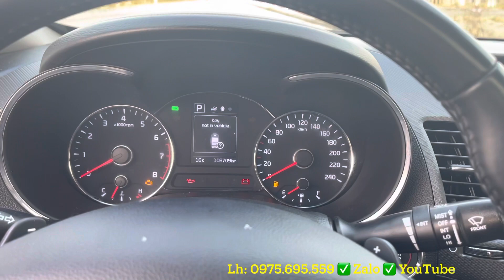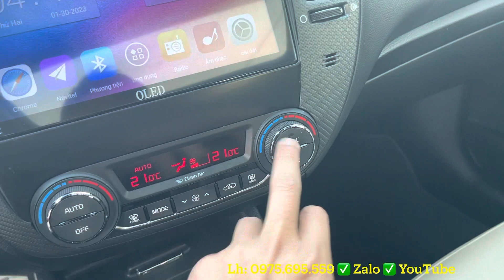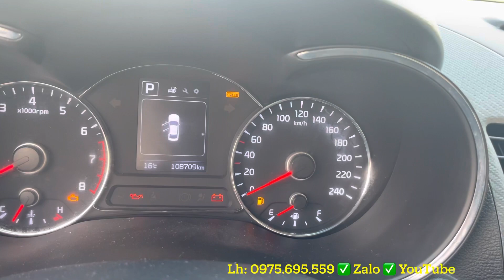Khai Xuân giảm ngay 15tr cho chiếc cerato 2018 1.6AT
Nhân dịp khai xuân xe đẹp Hải dương khuyến mại ngay 15tr cho khách hàng chốt chiếc xe đầu tiền. Chiếc kia cerato 2018 bản 1.6 số tự động
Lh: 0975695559